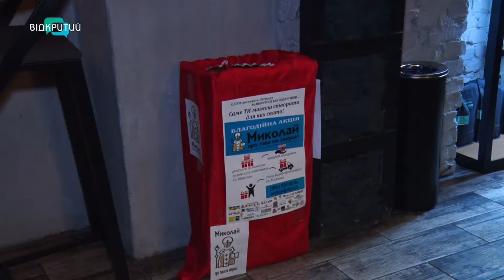У Дніпрі волонтери готували каву і збирали кошти на подарунки дітям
Готують каву та допомагають дітям. У Дніпрі волонтери акції «Миколай про тебе не забуде» вперше спробували себе у ролі бариста. Таким чином збирали кошти на подарунки дітям із малозабезпечених сімей. У Дніпрі акція «Миколай про тебе не забуде» проходить вже 11й рік поспіль. Її мета - подарувати дітям свято. Цьогоріч теплі привіти отримають майже дві тисячі дітлахів.